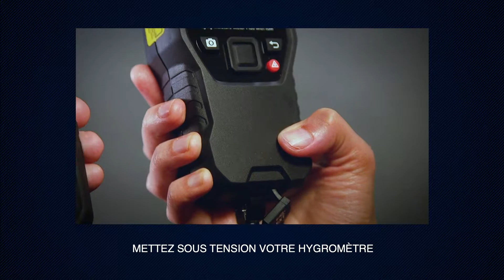Comment démarrer avec la sonde hygromètre flir MR12